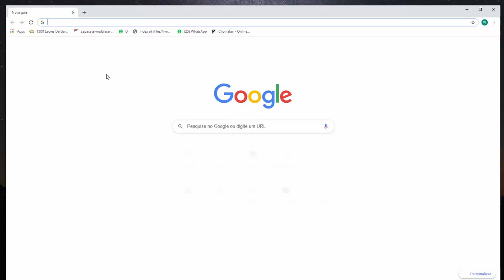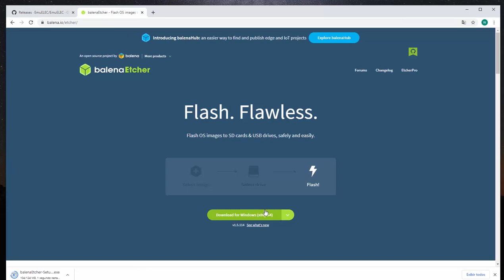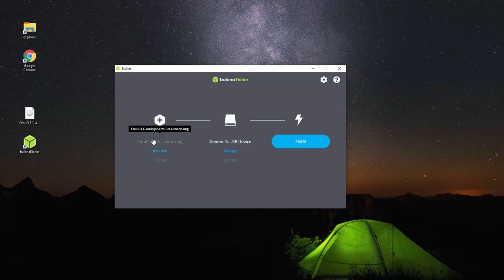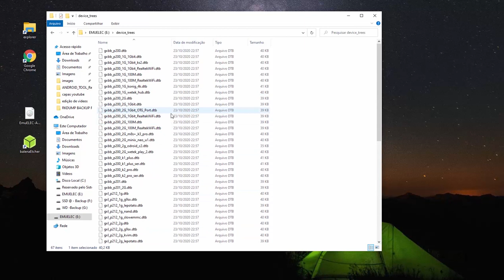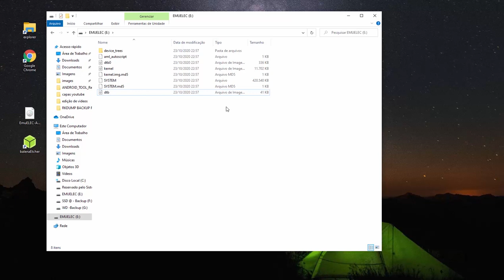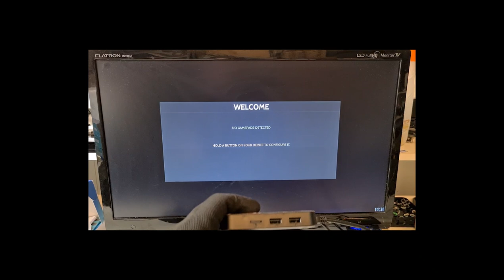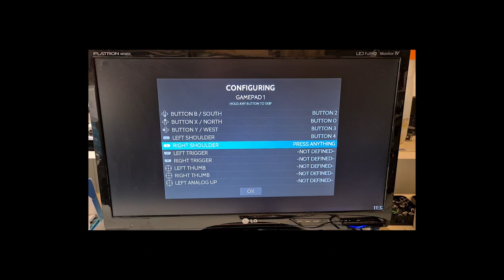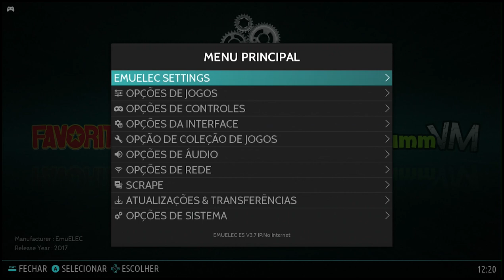Como criar um cartão emuelec do zero - guia definitivo para fazer um vídeo game retrô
Aqui um passo a passo para criar um cartão emuelec do zero

Será dividido em 2 partes, essa primeira configurando o básico
e na segunda parte adicionando e configurando os jogos no emulador

Reviva a nostalgia dos anos 80 90 com grandes clássicos que marcaram época.